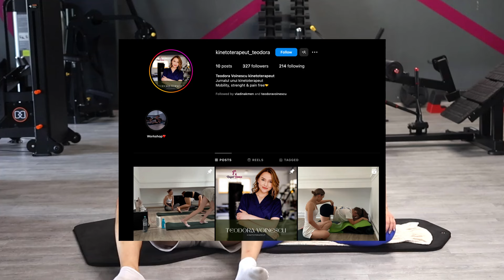Kinetorapeut Chinuie Un Antrenor Personal Cu Streching + Antrenament De Fesieri Si Picioare